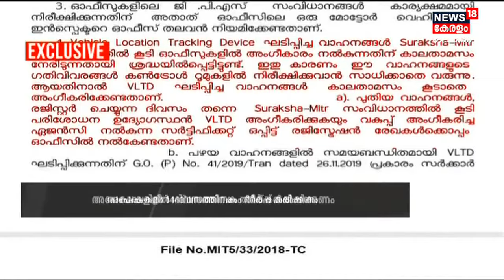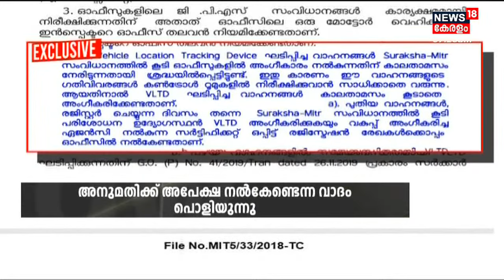GPS പദ്ധതി വിഷയത്തിൽ ഗതാഗത മന്ത്രിയുടെ വാദം പൊളിയുന്നു; Transport Commissionerഉടെ സർക്കുലർ പുറത്ത്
GPS പദ്ധതി നടപ്പിലാക്കുന്നതിൽ ഗതാഗത മന്ത്രിക്കും അലംഭാവം. പദ്ധതിയുടെ രജിസ്ട്രേഷൻ നടത്തുന്ന മോട്ടോർ വാഹന വകുപ്പിന്റെ മന്ത്രി തന്നെ രജിസ്ട്രേഷൻ എന്തിനെന്ന ചോദ്യമാണ് ഉയർത്തുന്നത്. വേഗത നിയന്ത്രണത്തിൽ അടക്കം നിർണ്ണായകമാകുന്ന പദ്ധതി അട്ടിമറിക്കുന്ന ഉറവിടം കൂടിയാണ് ഇതോടെ വ്യക്തമാകുന്നത്.